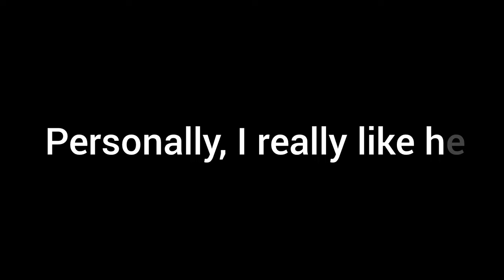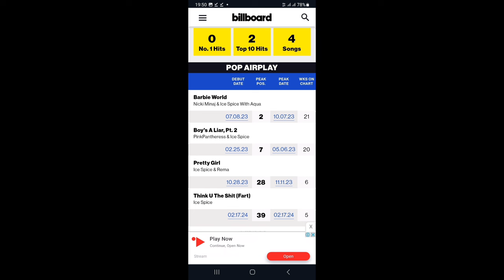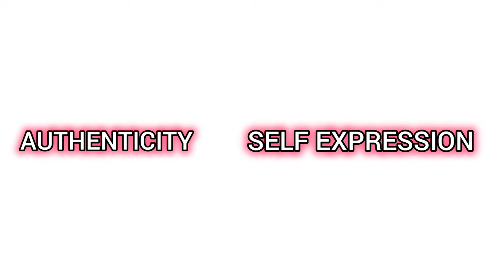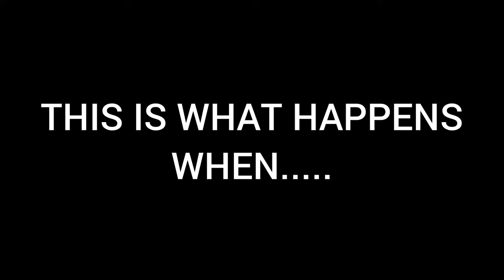ICE SPICE DEBUT ALBUM WILL FLOP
in this video we're diving deep into whether Ice Spice's debut album "Y2K" will flop or nah.

From her catchy hit single "You Thought I Was Feeling You" to her recent release "Gimme a Light," we'll explore if she can maintain her success or if her music might be getting repetitive. We'll also talk about her image, music style, and what she needs to do to evolve as an artist.

QUESTION OF THE DAY: Do you think Ice Spice's debut album "Y2K" will do well?

 Let's talk about it in the comments!

Let's conversate & debate and just like that, we out out✌.

Music.